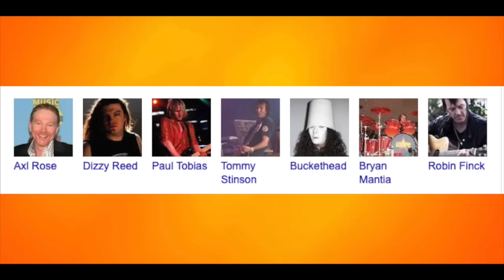Guns N' Roses Axl Rose's Disastrous Return & Slash, Duff & Matt Sorum's Thoughts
Today we take a look at Guns N' Roses frontman Axl Rose's failed comeback in 2002 at the MTV VMA's and the band's disastrous 2002 North America Tour. You'll also hear Slash, Duff McKagan and Matt Sorum's thoughts on the appearance.

Guns N' Roses were the biggest band in the world in the early 90's, but following their epic 2.5 year long Use Your Illusion Tour from 1991 to 1993, the band fell apart. The band would try to get together to write new material between 1994 to 1997, but they couldn't even write one complete song, which led to the departure of Slash in 1996, and bassist Duff McKagan  and drummer Matt Sorum in 1997. It was really a combination of musical differences, business disagreements and a revolving lineup which led to a dissolution of the classic lineup. And by 1998 Axl Rose was the last member of the classic lineup still standing and he was now left to his own vices as he reassembled a completely new band from scratch and started to work on the band's highly anticipated 'Chinese Democracy. record. Now producers and band members, would come and ago with former Nine Inch Nails producer Sean Beaven and Queen producer Roy Thomas Baker being linked to the record. it was also during this time that Axl Rose became a recluse rarely making public appearances, but at the turn of hte milennium Axl started to finally  show off his new lineup of Guns N' Roses.with the band playing several shows in vegas in 2000 and 2001 in addition to an appearance at Rock in Rio. As  As 2002 rolled around the band launched a summer tour across Europe and played some shows in Asia. As the fall approached the MTV's VMAwere coming up and the band was set to make an appearance closing out the show. Now the band made several appearances at the VMA's in the past most notably appearing in 1988, 1989 and 1992 with Elton John. Now most people weren't hardcore Guns N' Roses fans in 2002 either had no clue who was still in the band or whether they were still making music. Now Axl's new lineup consisted of guitarist Buckethead, former Nine Inch Nails member Robin Finck, and current guitarist Richard Fortus. Also part of the lineup was punk bassist Tommy Stinson, drummer Brain and keyboardist Chris Rock N' Roll Pittman and as well as longtime member Dizzy Reed. Now Guns N' Roses would close out the 2002 VMA's playing a medley of some of their biggest hits including Welcome To the Jungle and Paradise City while also throwing in a song off their long awaited record Chinese Democracy with Madagscar. Now Guns N' Roses performing at the VMA's hadn't been announced by the network ahead of time so it came as a lot of surprise to a lot of people.  In the run up to GunsN' Roses performance on the VMA's that night host Jimmyfallon who himself is a big GNR fan teased the band's appearance wearing the band's shirt under his jacket as well as making a joke about the song Patience. Then came the time, host Jimmy Fallon introduced the band and while the band's name was familiar, the faces were not including Rose. Gone was Rose's slim snake like figure of the early days, instead he wore  a baggy jersey to possibly hide some weight he's gained, he also had corn rows and his face looked different as if he possibly had plastic surgery. In addition to that it appeared that Rose had lost a lot of rasp in his voice singing with a much cleaner tone and some would compare his new voice to Micky Mouse. Now following that performance the reaction was mostly poor. Axl's new appearance would dominate a lot of the discussion following the VMA's and he would even be mocked on saturday night live with Matt Damon impersonating the singer. Now Axl had his own reasons for why the performance was so lackluster that night.  a nervous nervous wreck all that day. Huh? Well no i wasn't that, but everything tends to go wrong in my world. Like even going to soundcheck the police wouldn't let me down the street to go to the building. Is that right? Then the day of the show they didn't let us go down the street and I had to get out of the car and run past the police. They are telling me i have to stop and Im like gotta to sing and the best part is as i am running down the street I had to run past all the people lined up to get into the building and they're going hey there goes kid rock. I thought that was pretty funny. Now why would the police let you out, I'm kinda lost on that, you know it's their loss. Just confusion, loss, not knowing what was going on, people not having people's names on the list, not knowing what passes to check all the kinda crap.